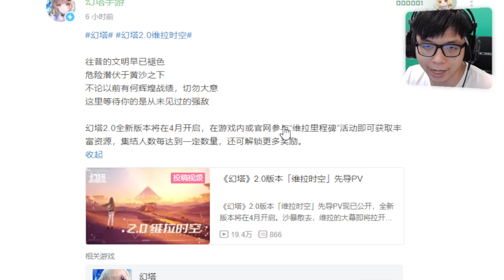Tower Of Fantasy 2.0 (CN Server) is looking THICC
To support me in making contents for reviewing different mobile games | Being Friends with you and Join me on my journey as I become the Ultimate Gamer I want to be.

【PC Build】
16GB VRam